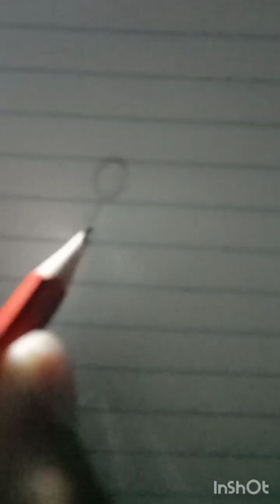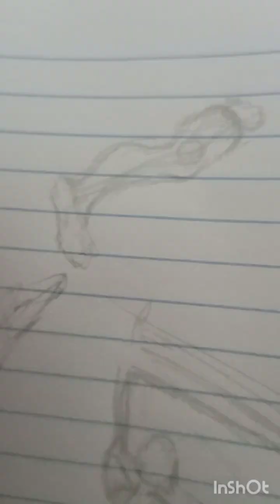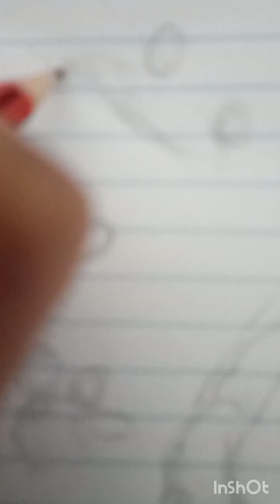Terrible sketches to get something out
I never make mistakes
I never learn
I make the same mistakes
They keep drowning me

Proficiency is never the key
I hope this feeling passes
One two three, throw it away
Stay consistent, Confucious

Above all else I sit here
Waiting and hoping it discontinues
Theres no weight or average
Hello world